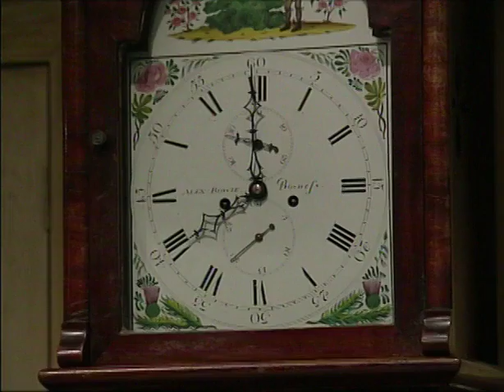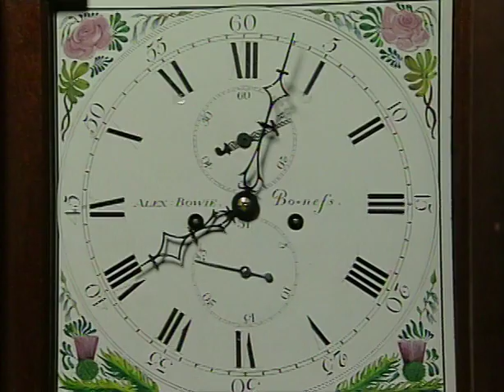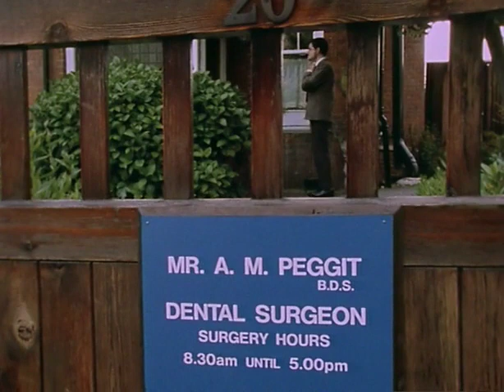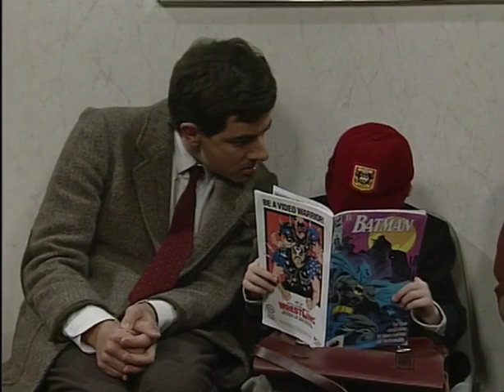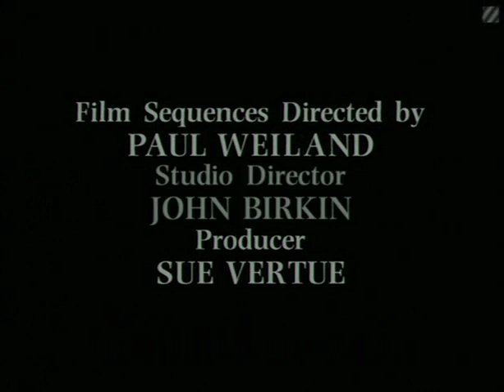Mr Bean S01E05 The Trouble With Mr. Bean